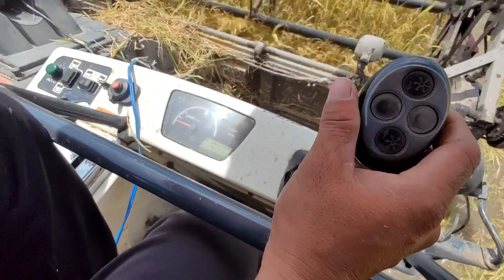ANH TÀI XẾ ĐANG CHẠY BẤT NGỜ NGHE 3 TIẾNG ĐẬP THÙNG CỦA NGƯỜI HỨNG LÚA... CHUYỆN GÌ ĐẾN THÌ CŨNG ĐẾN